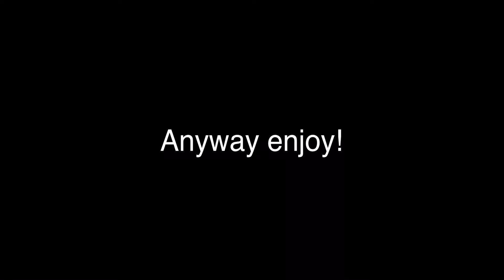The Road To 100 Episode #1